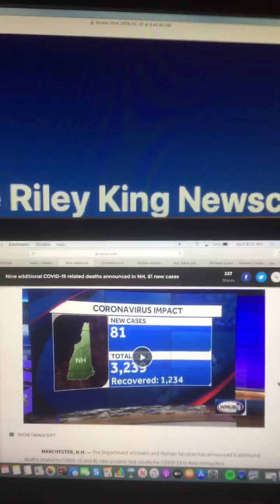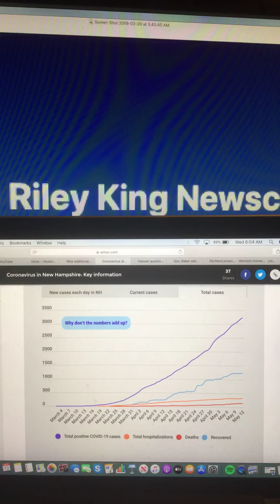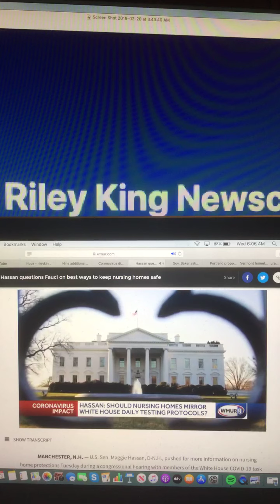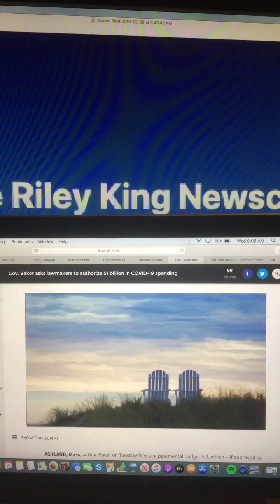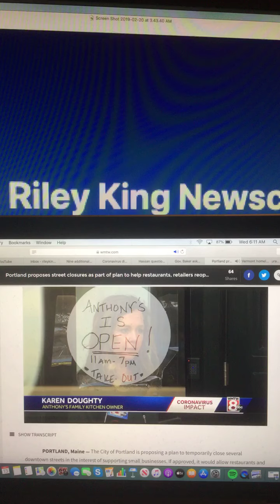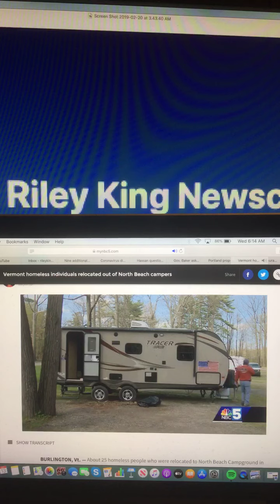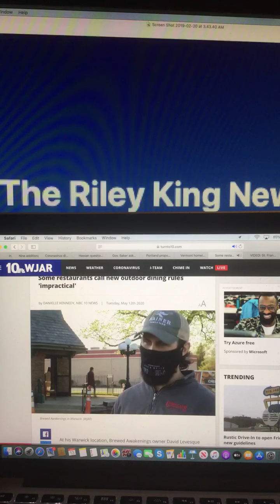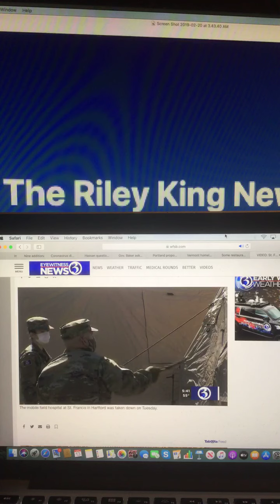The Riley King Newscast